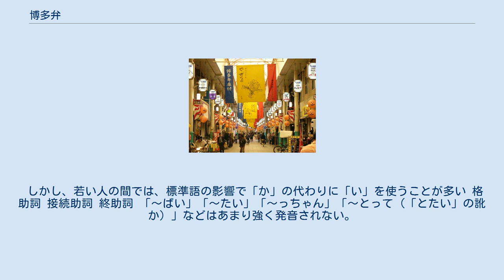博多弁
博多弁番付（川端通商店街） 博多弁（はかたべん）は、肥筑方言の筑前方言に属する方言の一つ。
 もともとは福岡市博多部を中心とする日本語の方言のことを（福岡部の福岡弁とは異なる方言として）博多弁と称していたが、現在では福岡市内全域は勿論、福岡地方の筑紫地域・糸島地域（厳密には糸島弁）・糟屋地域南部などで一般的に使われる言葉を総称している。
 福岡県全域で博多弁が使われていると誤解されることもあるが、福岡県の方言は大きく肥筑方言に属する地域と豊日方言に属する地域（北九州市や京築地区などの旧豊前国）に分かれる。
また肥筑方言も筑前方言（福岡市を含む旧筑前国）と筑後方言（久留米市や大牟田市などの旧筑後国）とに分かれ、筑後方言では言い回しやアクセントなどが博多弁と大きく異なる。
 「〜どげん」「〜っちゃん」「〜と？」「〜やけん」を使うことが挙げられる。
メディア等で博多弁の代表としてたびたび表現される「良か」等の形容詞カ語尾や、強調の「〜ばい」「〜たい」は福岡地方の若者世代では廃れている。
 「〜たい」に当たる言い回しは特に若者の間では「〜ちゃん」という言い回しで表現されることが多い。
 また、筑後方言や熊本方言が無アクセントに分類され、長崎方言が二型式アクセントであるのに対し、博多弁の語アクセントは東京式アクセントの変種である。
 福岡弁ともに、語アクセントは東京式アクセントの変種（筑前式アクセント）であり、平板型を欠いている。
一方、文レベルではこれが崩れることがある。
 上一段活用・下一段活用・サ行変格活用動詞の命令形の活用語尾は、標準語では「ろ」となるのに対して、博多弁では「れ」となる。
五段活用化していると言える。
 上一段活用、下一段活用の動詞の未然形を五段活用の未然形と同様に活用する。
 カ行変格活用動詞に使役の助動詞「せる」を付ける時 受け身・尊敬・自発・可能の「れる」「られる」を博多弁では「るう」「らるう」と言い、下二段活用する。
 「笑われるよ」→「わらーるーばい」 動詞・助動詞の終止形・連体形で「る」が長音に変化することがある。
 終止形の語尾が「う」である五段活用動詞の連用形+「て」「た」にウ音便を使う。
 しかし、若い人の間では、標準語の影響で「か」の代わりに「い」を使うことが多い 格助詞 接続助詞 終助詞 「〜ばい」「〜たい」「〜っちゃん」「〜とって (「とたい」の訛か) 」などはあまり強く発音されない。